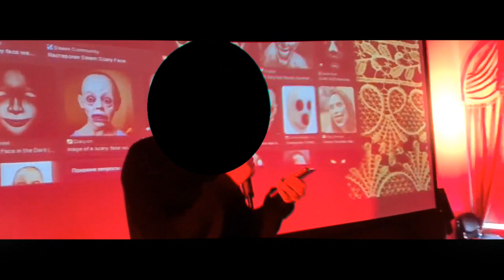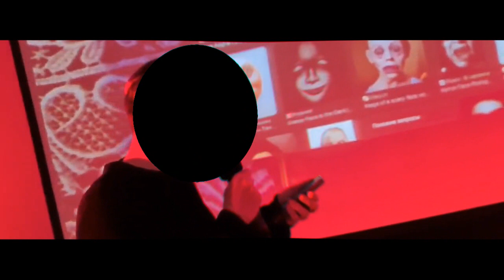КАРАТЕЛИ ПОЛЕЙ - ДАЗДРАПЕРМА! тур по нашей базе, оригинальные стихи и проклятый майнкрафт ep3 s1.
Do not deprive each other except perhaps by mutual consent and for a time, so that you may devote yourselves to prayer. Then come together again so that Satan will not tempt you because of your lack of self-control